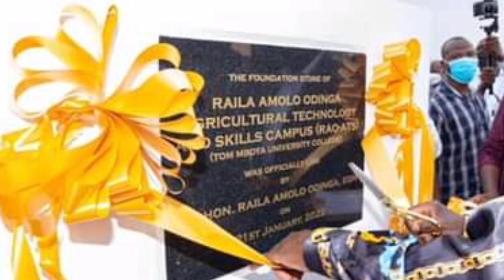NAROK TURNS BLUE FOR BABA||RAILA ODINGA RALLY LIVE COVERAGE FROM NAROK||AZIMIO LA UMOJA RALLY NAROK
The Azimio la umoja Alliance leaders have today taken their campaigns in Narok. They have sworn to transform this country if they are elected.